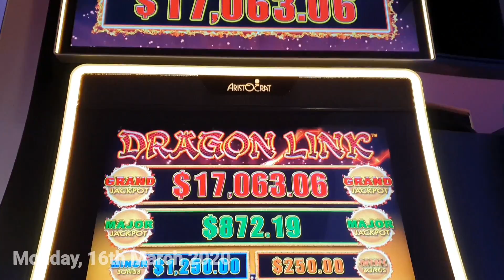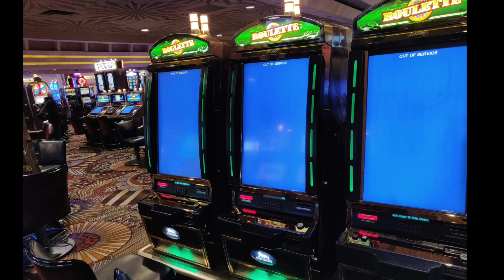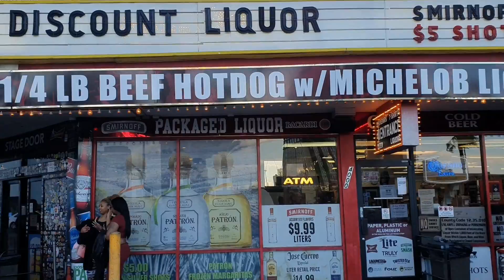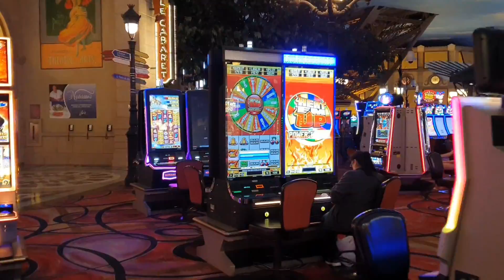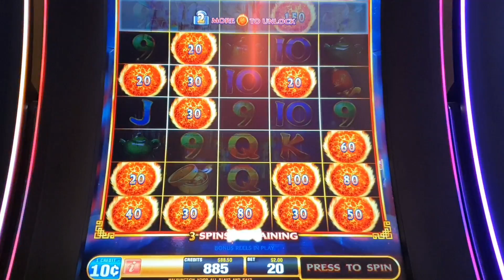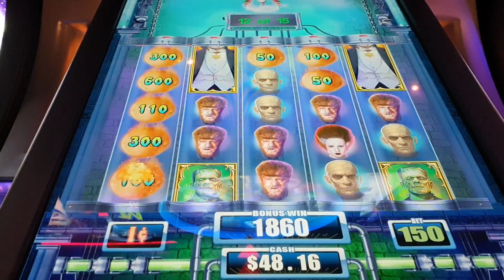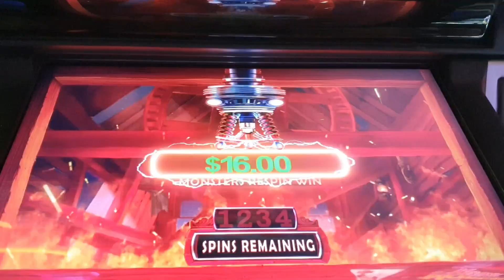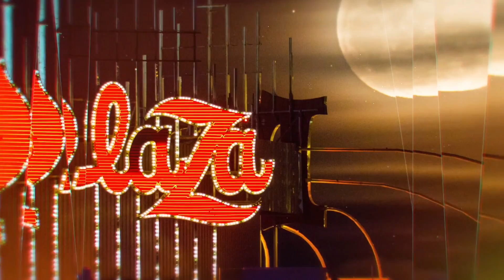7 Days That Closed Las Vegas (11/03/20 - 17/03/20) Day Six